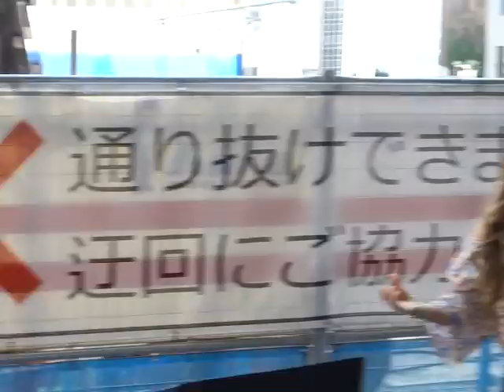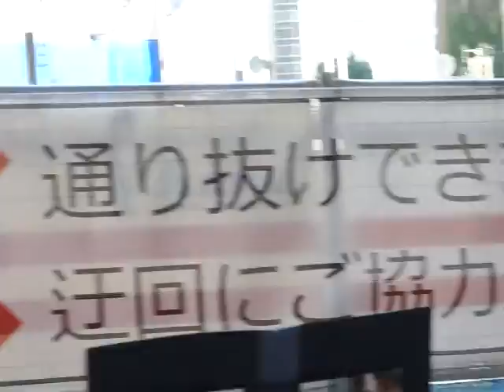YUKA＆天由実「ONE LOVE～１００万回のKISSでアイシテル」梅田周辺１６.０６.０３